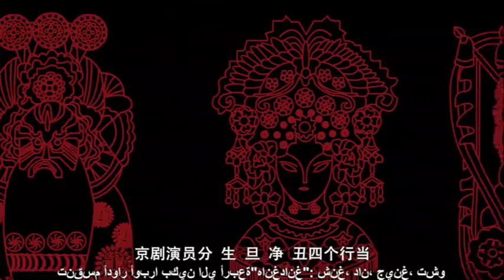京剧（阿拉伯语版） Confucius Institute Online, Learning Chinese, Experiencing Culture